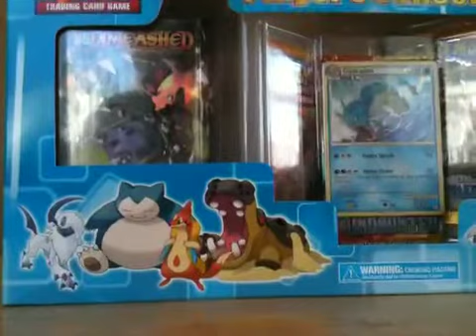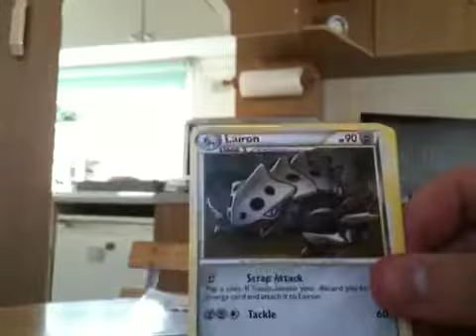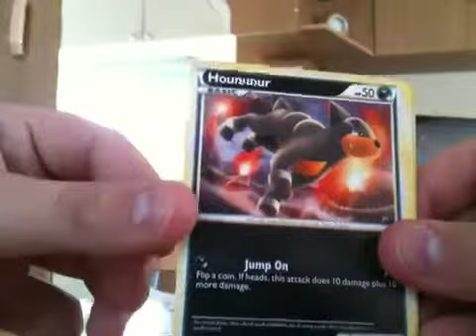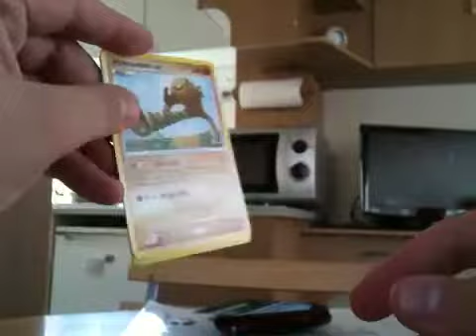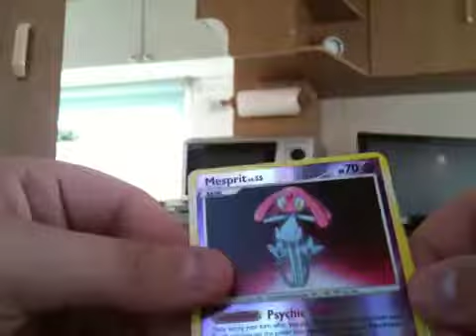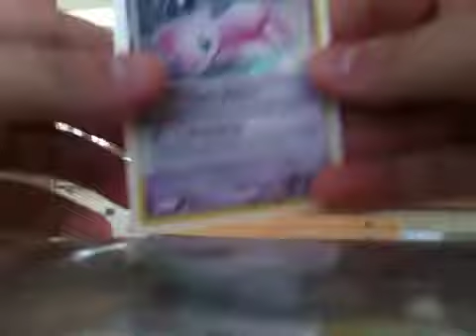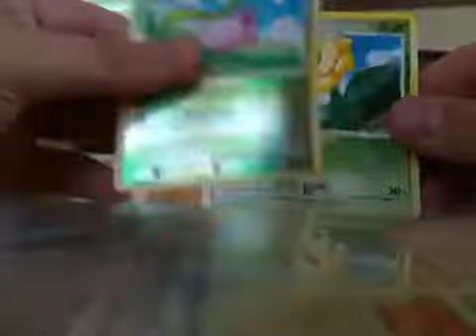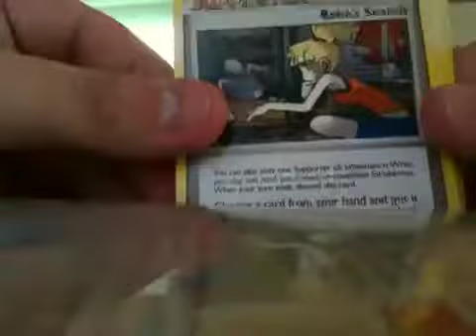PokeTubers Go Large Part 2- Pack Opening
Yup, me opening some of my booster packs. YAY!!!